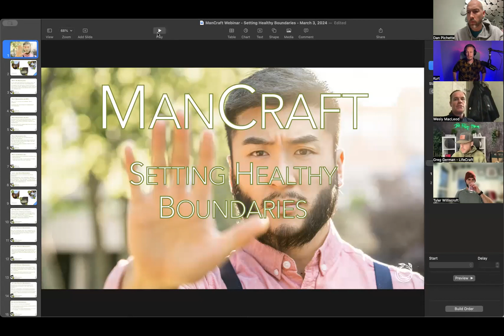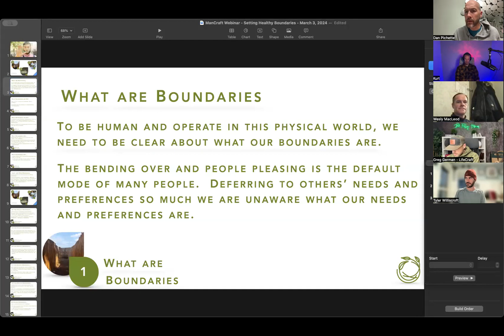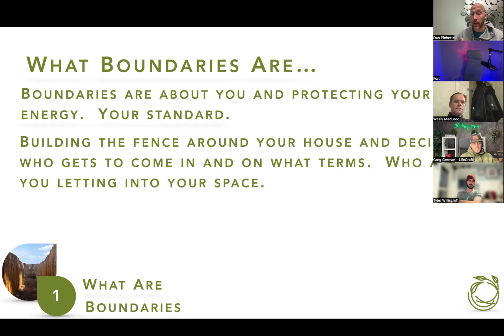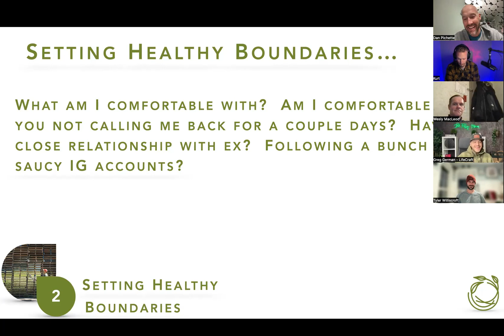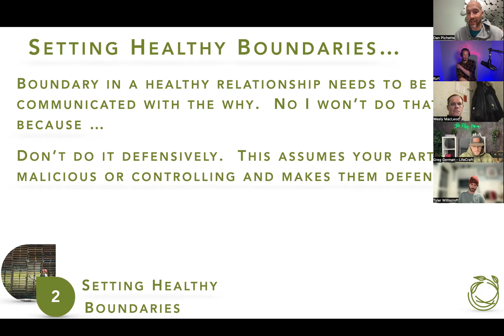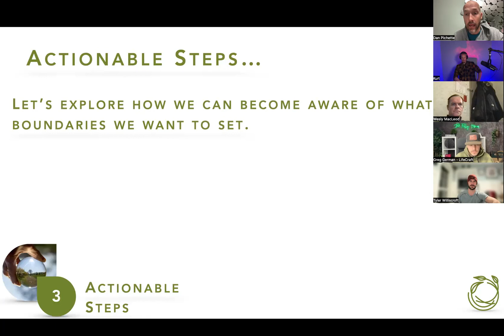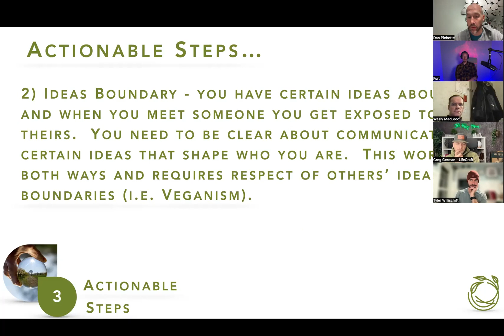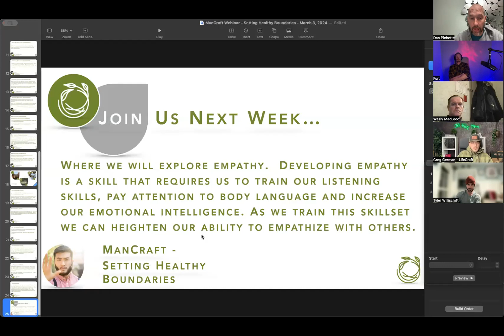ManCraft: Setting Healthy Boundaries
ManCraft Webinar Replay: Setting Healthy Boundaries